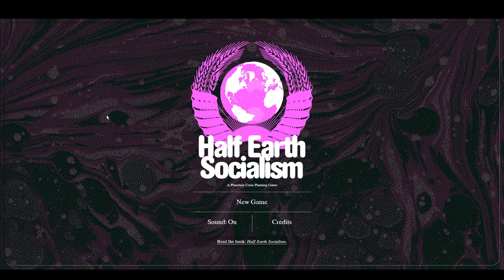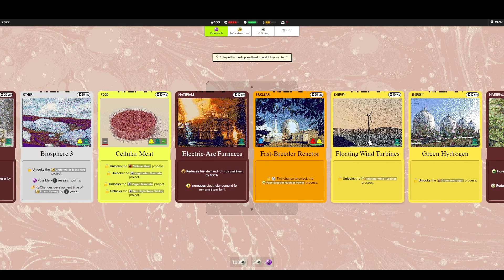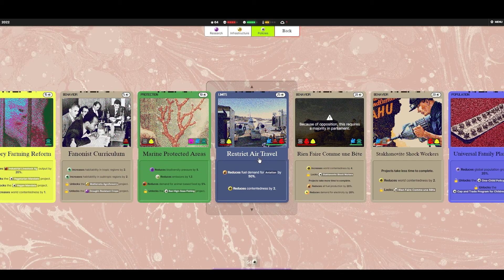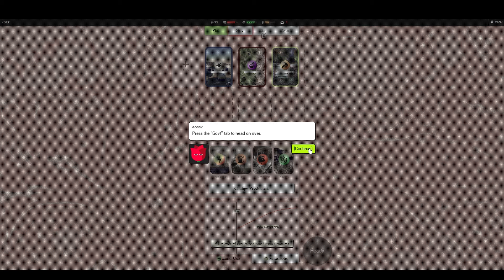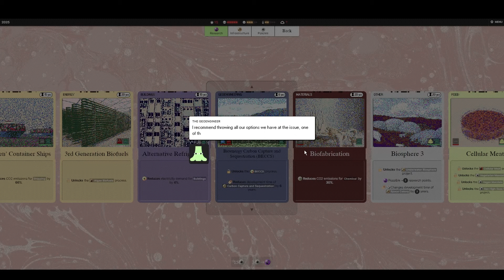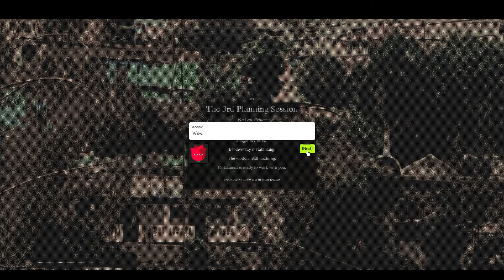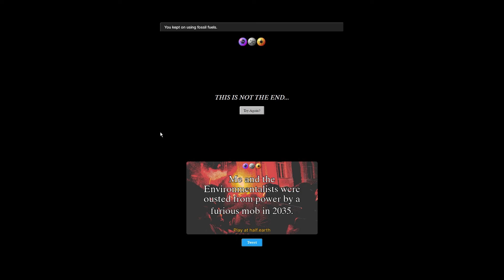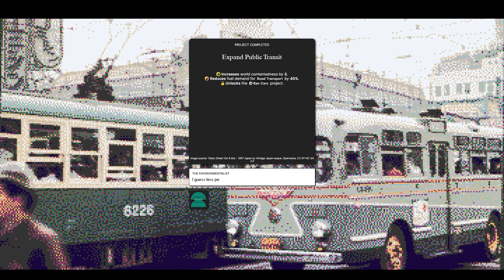LETS PLAY: Half Earth Socialism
Along with their fantastic book "Half Earth Socialism" Troy Vettesse and Drew Pendergrass made an 8 bit game!

Andrew and Ads take on the challenge to see if they can be heroes of the revolution and save the planet from climate breakdown. How hard could it be?

If you wanna know more check out our interview with the creators of the game

If you reckon you can do better than us check out the game

If you like the show tell your comrades!

Or if you'd prefer to give a one off donation we also have a PayPal